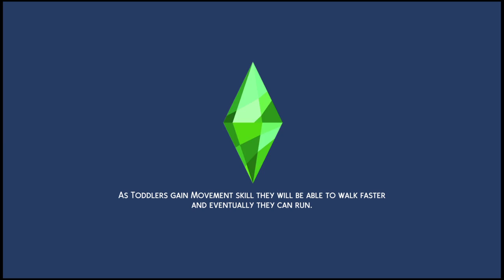The Sims 4 Ep.3 Love Day